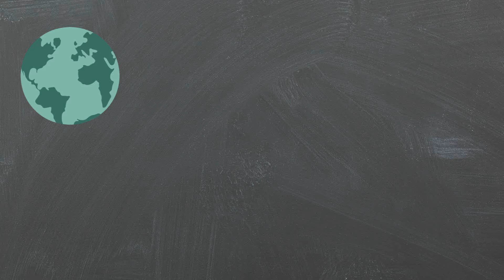Dear Freshman... || GigglesUnedited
gigglesyoutube

I’ll be back soon with a new video for y’all!!

Em ∞